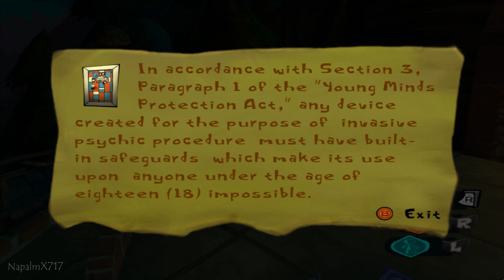Raz Uses the Psycho-Portal/Raz Enters People's Minds - Psychonauts (PC)[1080p60fps]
I'll be continuing playing through the game 'Psychonauts' until the sequel comes out in the next few weeks! For this video, I'll be showing the cutscenes of Raz entering the mental world of certain characters using the Psycho-Portal found in Sasha Nein's Lab. I'll also be showing an intro cutscene when you first enter that character's mental world.

---Interactions in order of appearance ---

- 0:00 - 1:55: Entering Coach Oleander's Mind
- 1:56 - 2:04: The Brain Tumbler
- 2:05 - 3:23: Entering Sasha Nein's Mind
- 3:24 - 4:15: Entering Mia Vodello's Mind
- 4:16 - 4:28: Trying to Enter a Camper's Mind
- 4:29 - 4:34: Trying to Enter Ford Cruller's Mind
- 4:35 - 5:55: Entering Linda The Lungfish's Mind
- 5:56 - 7:02: Entering Boyd Cooper's Mind
- 7:03 - 8:28: Entering Gloria Von Gouton's Mind
- 8:29 - 8:51: Trying to Enter Crispin Whytehead's Mind
- 8:52 - 9:28: Entering Fred Bonaparte's Mind
- 9:29 - 11:10: Entering Edgar Teglee's Mind
- 11:11 - 12:21: Entering Coach Oleander's Mind (Little Oly)